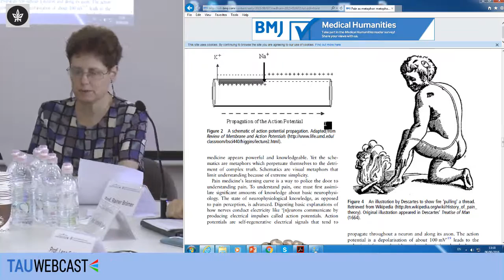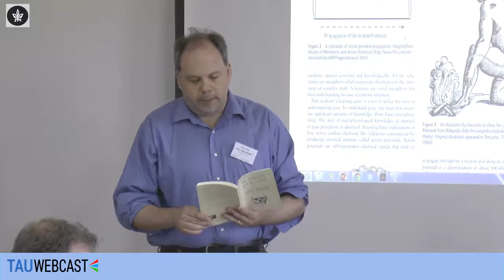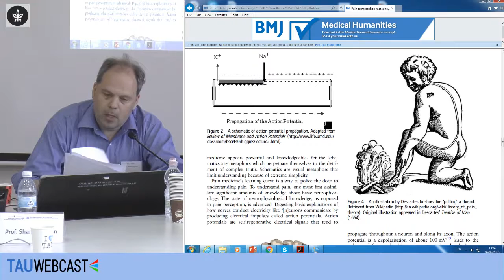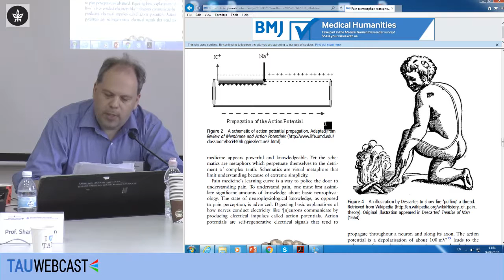Pain Metaphors and Reprogramming Outcomes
Prof. Shane Neilson, Department of English and Cultural Studies, McMaster University
Commentator: Prof. Yechiel M. Barilan, The Sackler School of Medicine, Tel Aviv University
Chair: Prof. Jiska Cohen-Mansfield, The Minerva Center for the Interdisciplinary Study of End of Life and the Sackler Faculty of Medicine Tel Aviv University

Ethics of Pain – Religious and Secular Suffering
The Edmond J. Safra Center for Ethics